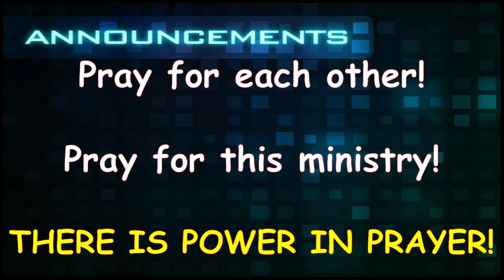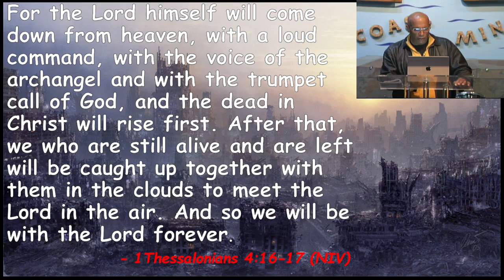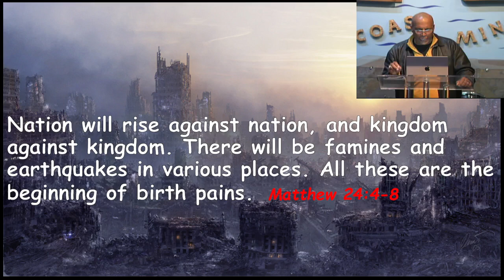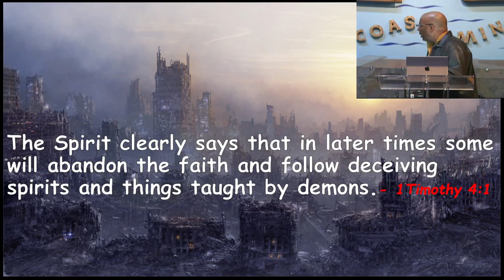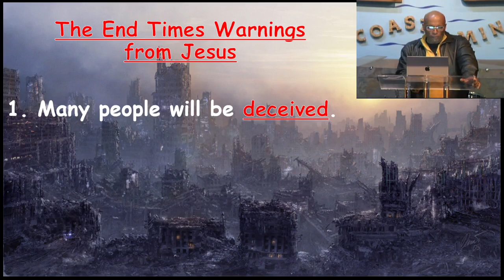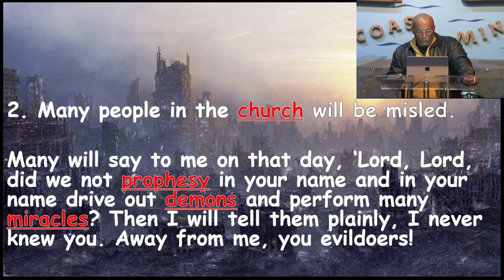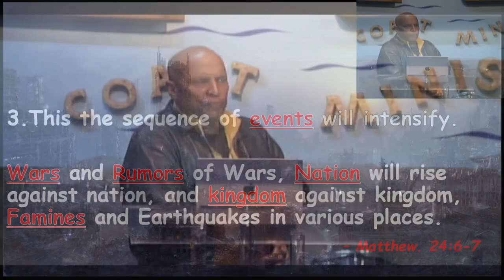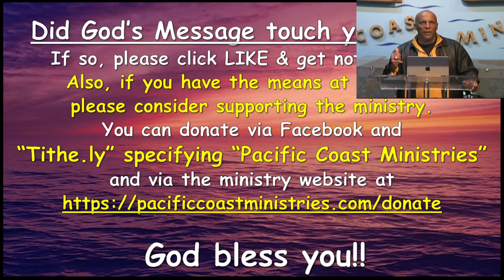Sermon The End of Days PT1